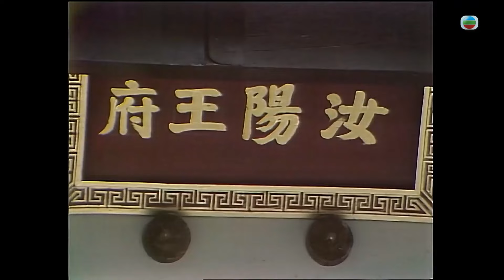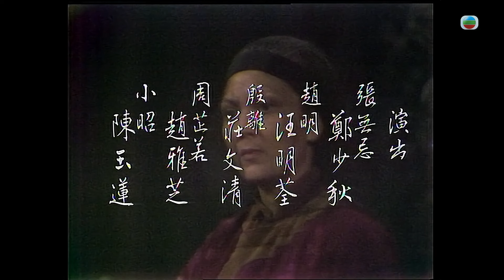鄭少秋(無忌)與小昭跟隨汪明荃(趙明)行動 | 武俠劇 | 倚天屠龍記高清修復版 18/25 | 汪明荃 | 趙雅芝 | 黃允財 | 石堅 | 夏雨 | 粵語 | 1978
Heaven Sword and Dragon Sabre《倚天屠龍記》(鄭少秋、汪明荃、趙雅芝、黃允財、石堅、夏雨、黃淑儀主演):「武林至尊，寶刀屠龍，號令天下，莫敢不從！倚天不出，誰與爭鋒。」這句在武林流傳了百年，武林各派為之生死相鬥，故事便由屠龍刀的出現開始，帶起連番恩怨。武當五俠張翠山(夏雨飾)趕回武當山為掌門張三丰(關海山飾)祝壽途中，巧遇天鷹教的殷素素(黃淑儀飾)，山、素互不知對方身份，但二人交手之下，素已被山的人格及武功所深深吸引著。此時，武當三俠俞岱岩(張英才飾)前往與山會合途中，無意間得到屠龍刀，但卻遭素兄妹暗算兼奪去寶刀。素不忍岩毒發而死，遂以重酬委托龍門鏢局將本岩送回武當，如有閃失，便將鏢局上下七十餘人全部滅門。豈料押運至武當山時西域少林僧竟假扮武當大弟子宋遠橋騙過眾人，岩被逼問屠龍刀下落不果，竟被盡斷四肢筋脈。其後素才知悉岩原來是山的師兄，但一切已是太遲，素決要龍門鏢局承擔後果，鏢局遭一夜滅門，但事件竟直指乃山所為，及後素道出一切且承認是她嫁禍山，目的令武當、少林相鬥，山念素目的救其師兄，不再追究其時，天鷹教在五盤山舉行「揚刀立威」大會，素與山赴會，但金毛獅王謝遜(石堅飾)突然撲至，更以超凡技倆震壓群雄奪得寶刀，最後更以「獅子吼」震瘋群雄，並挾持山、素離開坐船北上，覓地鑽研屠龍刀秘密，豈料船撞冰山，遜又因七傷拳舊患加劇，狂性大發，素終以毒針打盲遜，偕山乘浮冰逃生。素、山飄流至冰火島上並結成夫婦，可是遜亦飄流而至，山以遜瞎眼難以獨居，與遜達成協議和平共存。但素臨盆之日，遜再度狂性大發，幸嬰孩哭聲把遜喚醒，素為安全計把孩子與遜上契，並改名張無忌(鄭少秋飾)。忌十歲生日時，遜憑風向計算到回中原之法，把山一家三口擲上木筏，逼三人離去，自己與屠龍刀終老於孤島上。可是當三人回歸中原後，噩夢接種而來，武林中人無不追問遜下落，其人玄冥二老更以「玄冥神掌」擊傷忌。那邊廂，山、素亦不得好過，岩從聲音辨認出素就是當年發蚊鬚針傷己的人，素坦認當日罪行，山愧對岩，且不肯供出義兄下落，為免禍及武當，山當眾自刎一死，而素亦隨山自盡。當忌十六歲時，丰一直歇盡所能治忌，可是多年仍是枉然，後來忌巧遇明教醫仙胡青牛及影響忌一生的女子周芷若(趙雅芝飾)，雖然牛亦未能把忌治癒，但忌幸運地習得州盍世武學「九陽神功」，忌不單武功大進，更把體內寒毒盡驅。而當年的若已亭亭玉立，並且成為峨嵋派弟子，忌前往明教光明頂途中重遇若，若為使忌全身而退，在比試中故意敵不過忌，可是正當各門各派鬥得兩敗供傷之際，成崑(江毅飾)突然以少林僧身份出現，並暗算眾人，幸得忌臨危使出「九陽神功」，才把崑擊退，而明教中人更因此而深深佩服忌，並推舉忌為新明教教主。正當忌往少林追查崑時，忌遇上生命中最重要的女人趙敏(汪明荃飾)，敏攜著倚天劍引誘眾人至山莊並毒害眾人，忌為取解得解藥與敏同墮機關，二人相處期間，敏漸對忌暗生情愫。與此同時，少林寺被神秘人血洗，且有意嫁禍明教。另一方面，敏假冒「明教教主」，誘少林、武當歸順朝廷，可是敏詭計被忌悉破，忌更以小道士「清風」代丰出戰，大敗敏手下，並逼敏交出「黑玉斷續膏」為眾人療傷，可是敏要忌答允日後為她做三件事方肯交出藥膏。自此，忌、敏、若三人便展開了一段段欲斷難斷、刻骨銘心的愛情旅途。